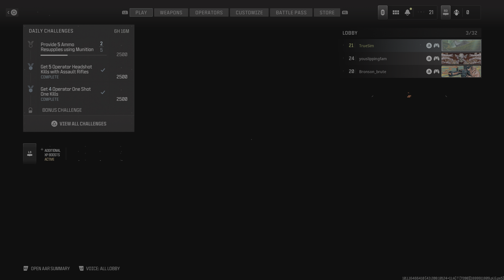We got jacked by Jew Clan! Call of Duty: Modern Warfare III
we've run into this clan before. The call themselves the Jew Crew and are a fairly decent skill level clan. Tonight they met their match!